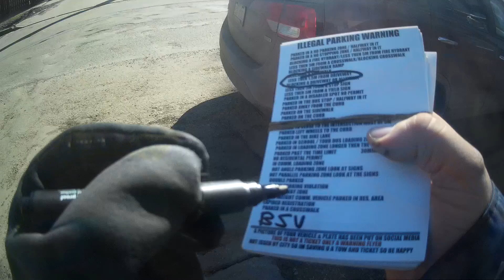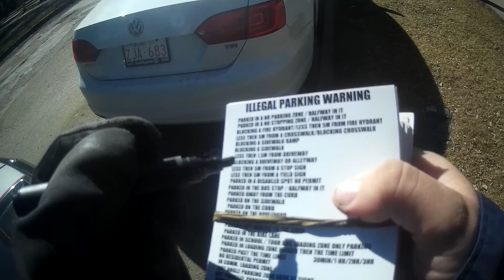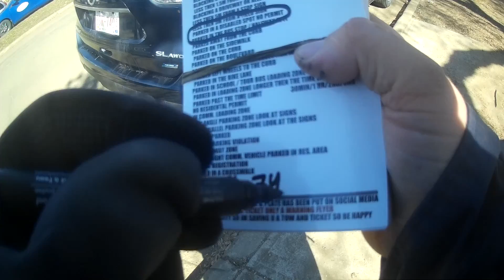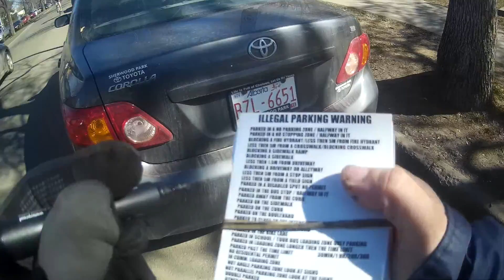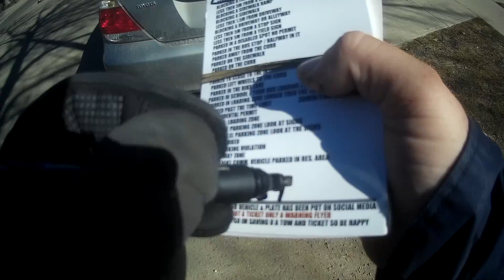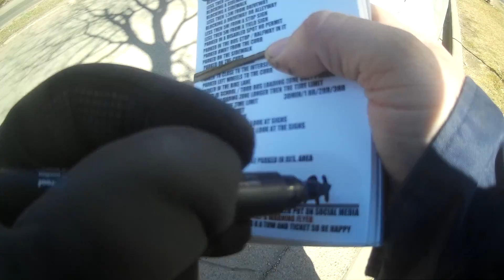WORLDS MOST STUPIDEST PEOPLE